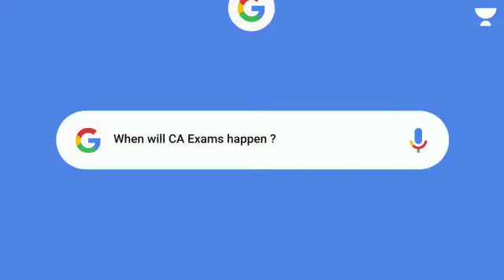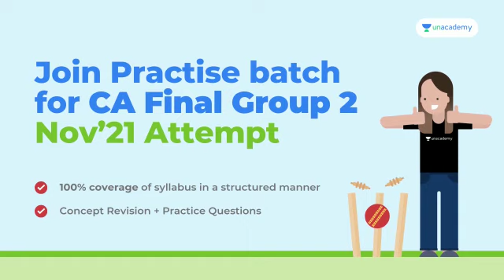When will CA Exams happen next ? CA Exam | Opinion | Prediction | Unacademy CA Aspire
CA Exams which were supposed to happen in May 2021, have been postponed by the ICAI because of the second wave of COVID and how the pandemic has brought regular life to a halt in our country. The Institute hasn't released any new date since then. When will CA Exams happen ? This is the most searched query on internet today. We asked our educator. Here is what they had to say.